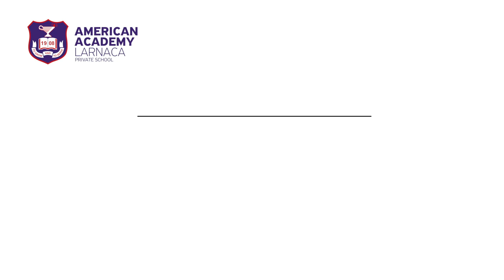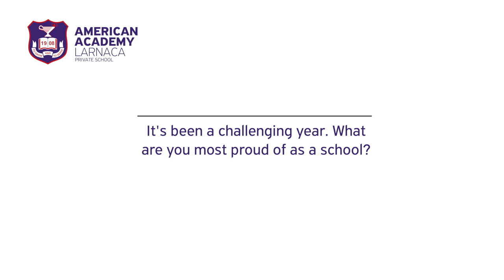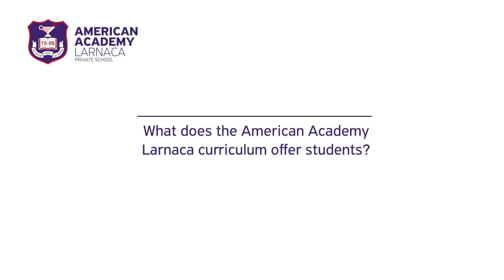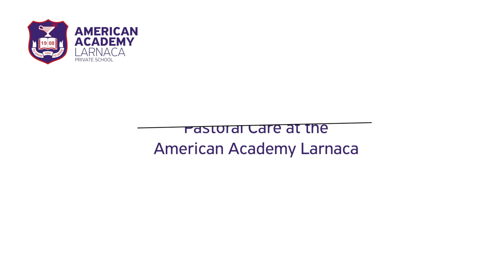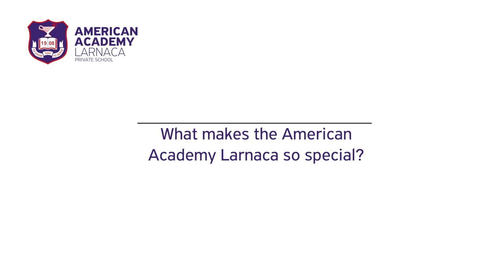Four Minutes with the Senior School Principal on what makes the American Academy Larnaca so special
Four minutes with our Senior School Principal, Georgina Michaelides, on what makes the American Academy Larnaca so special.